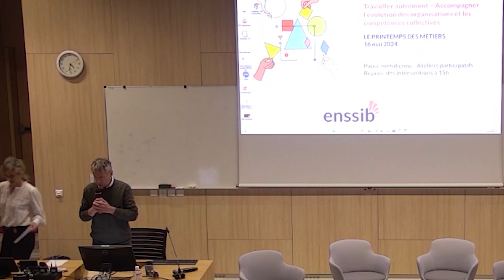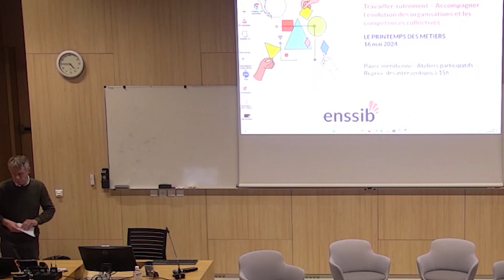Grand témoin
Thierry Rousseau, sociologue, chargé de mission au département Études Capitalisation Prospective (ECP) de l’Agence nationale pour l’amélioration des conditions de travail (Anact) et rédacteur en chef de la Revue des conditions de travail.